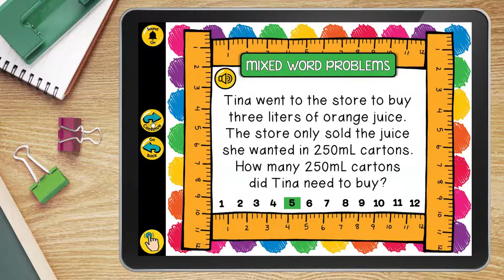Measurement Conversions (demo)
Inside the Measurement Conversions LINKtivity® students will have practice computing both metric and customary conversions for length, weight, and capacity.  Students will work through a series of problems for each type of measurement conversion, as well as complete several mixed word problems.